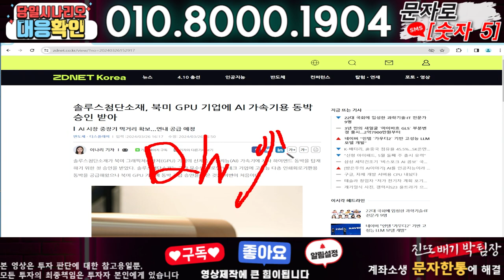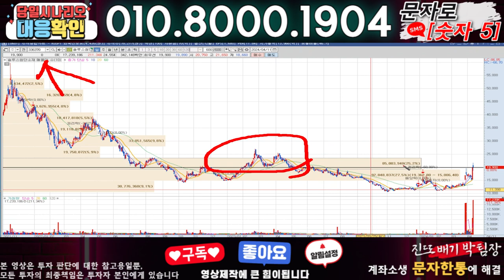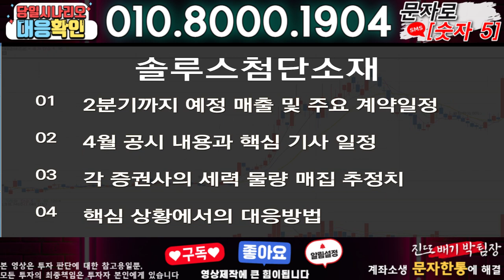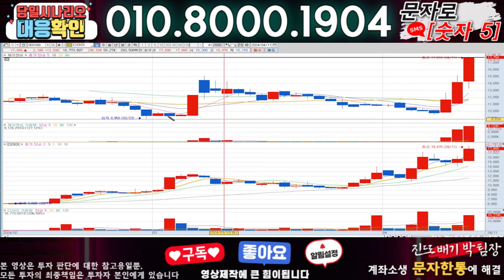솔루스첨단소재 ) 3분전 기습속보-공식입장발표!! 무슨일인가?